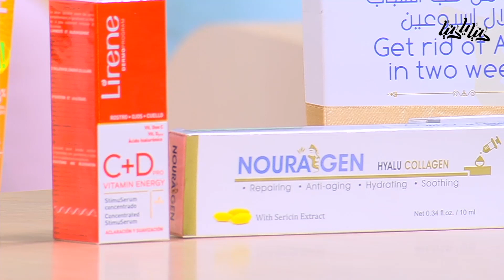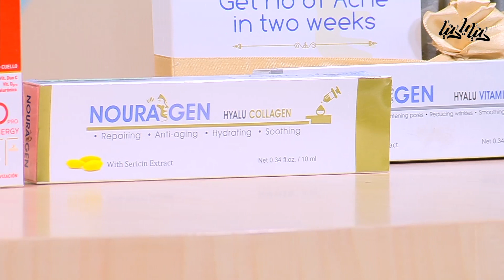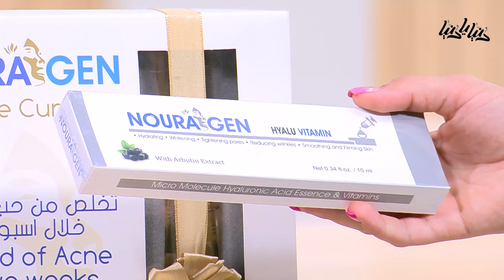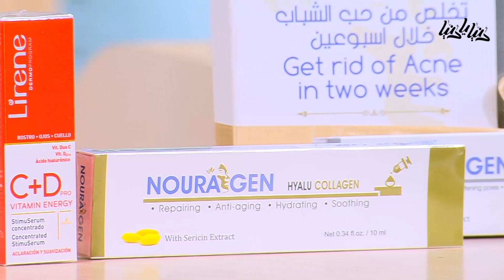كيف يجب ان نعتني بالبشرة في فصل الخريف ؟ - دنيا يا دنيا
الدكتورة لينا الصفدي - صيدلانية تحدثت عن  العناية بالبشرة في فصل الخريف
وماذا يجب أن نفعل؟